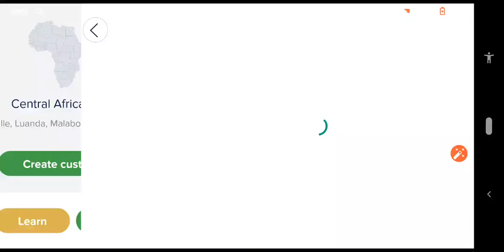(WR) Seterra Mobile App Central Africa Capitals in 0:08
3/27/20.
Contested.